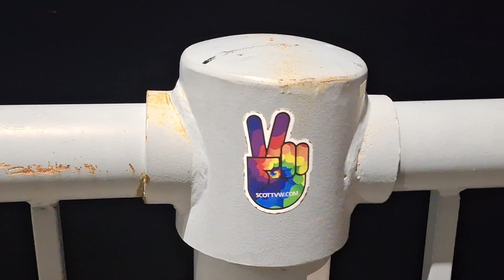providence skyline lit up for army navy game